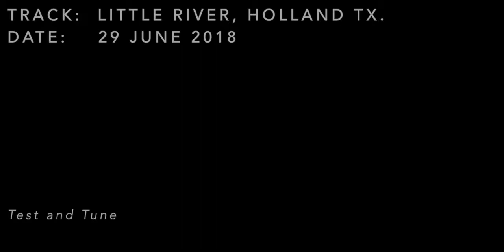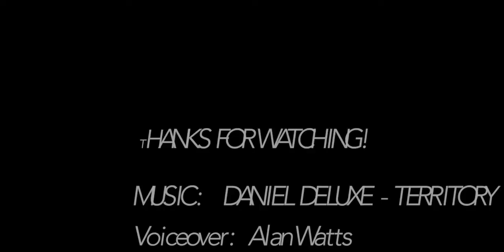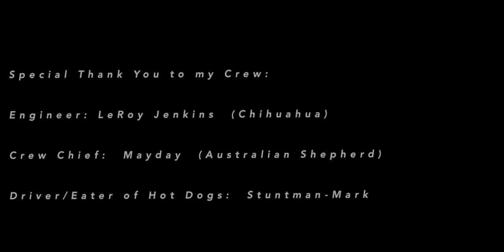Mushin Racing with Alan Watts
Little River Dragway Tx   29 Jun 2018

Voiceover:  Alan Watts - Mushin State of No Mind

1970 Chevelle SS BBC